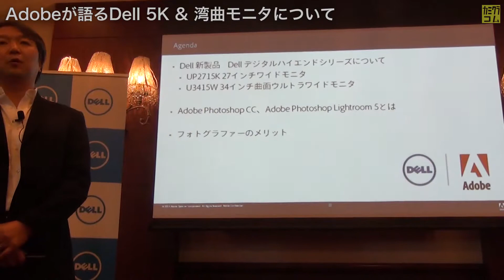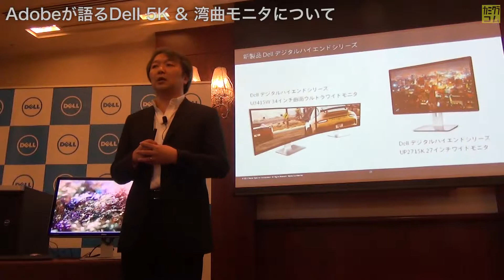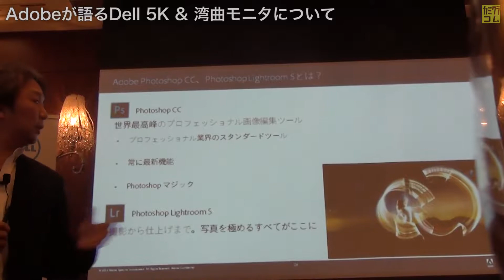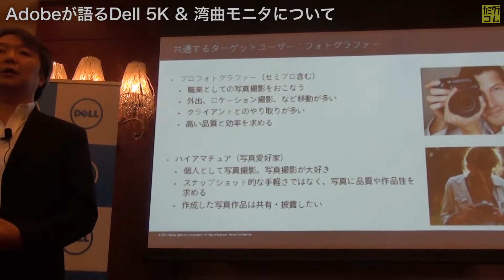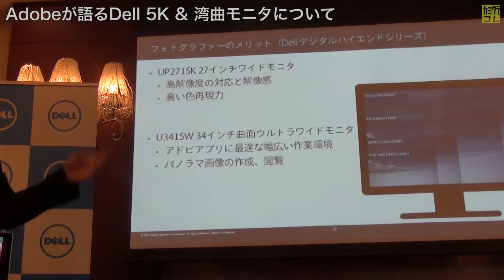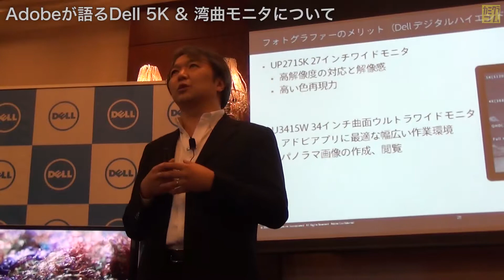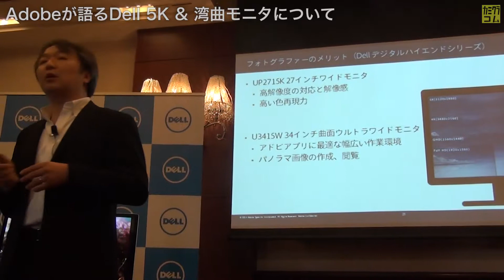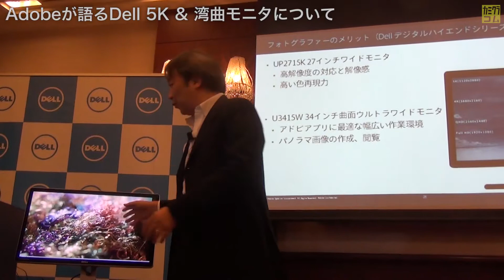DELL 5Kモニター「UP2715K」でのAdobe CC使用の利点について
DELLが発表した5Kモニター「UP2715K」を使いAdobe Photoshop等を使うとどのように便利なのかを、アドビの担当者が語る。